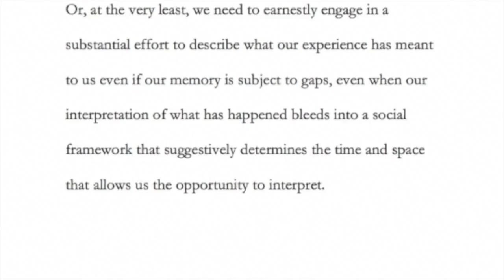The Story second author mp4 g3ekxa4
Journal publication purpose-Author 2